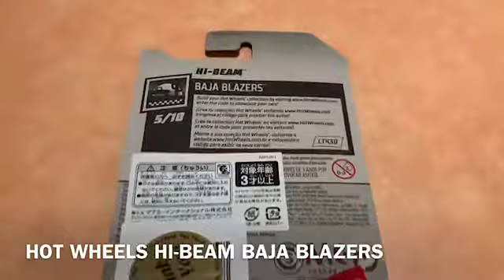HOT WHEELS HI-BEAM BAJA BLAZERS